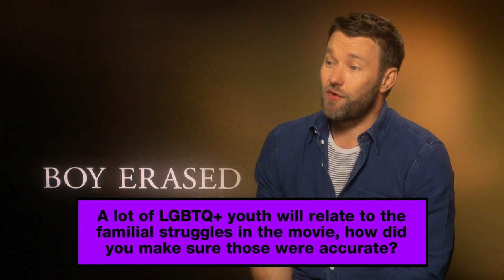Joel Edgerton On Troye Sivan & Revelation | Boy Erased | MTV Movies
Joel Edgerton, writer, director and star of moving award-nominated gay conversion drama Boy Erased, reveals how he made the film so relatable, what it was like working with Troye Sivan and how they made the film’s moving original Troye Sivan and Jónsi track, Revelation.